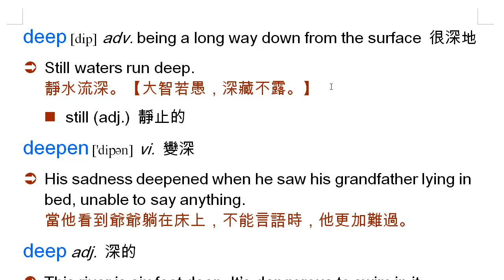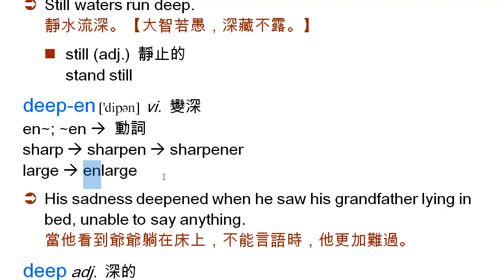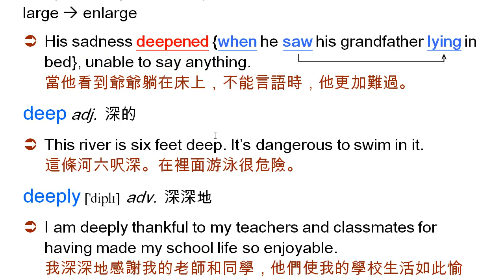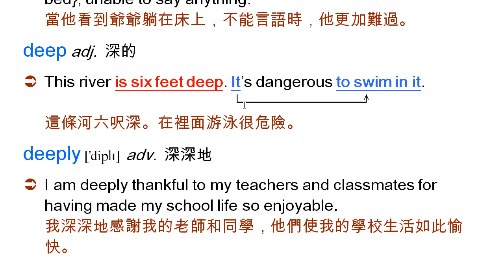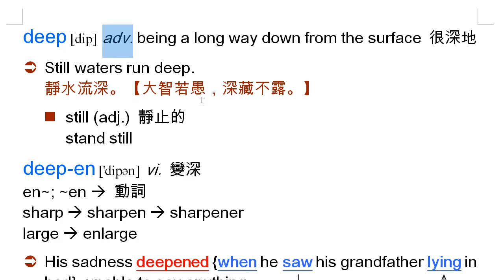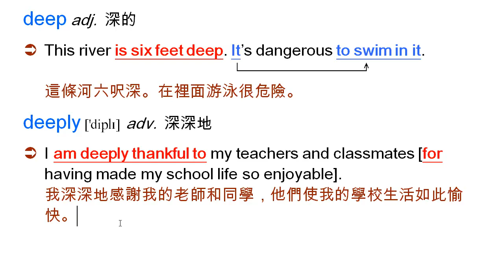deep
deep, 深的, 深地, deepen, 加深, deeply, 深深地